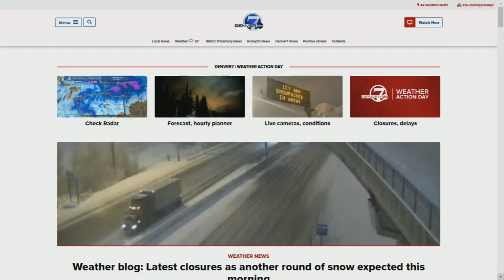Latest road closures, views of Denver snow-covered roads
Roads are pretty consistent across Denver with snow cover and slushy conditions in most areas. Northeast side of the metro and the state are where you could see more problems, but traffic is light.